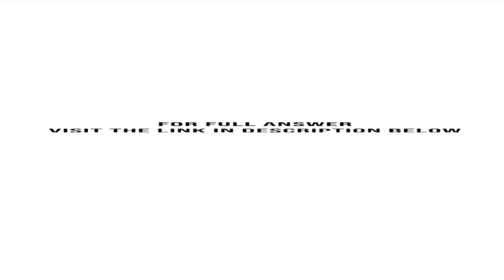A machine that cost 504 000 with a four year life and an estimated 48 000 residual value was inst...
A machine that cost $504,000, with a four-year life and an estimated $48,000 residual value, was installed in Haley Company?s factory on September 1, 2020. The factory manager estimated that the machine would produce 475,000 units of product during its life. It actually produced ...